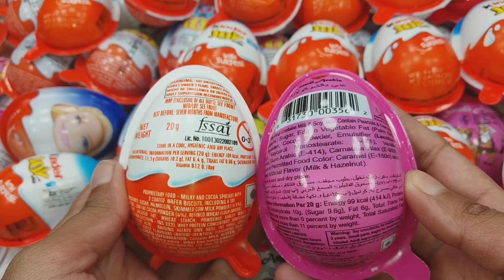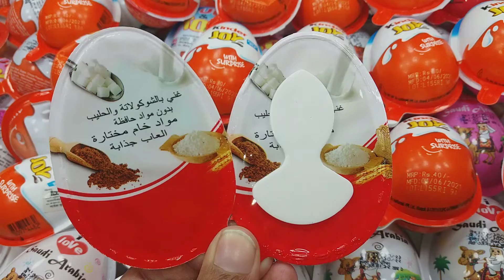NEW! Very Sweet Yummy kinder Surprise Eggs Toys Opening- A Lot Of kinder Joy Chocolate Asmr